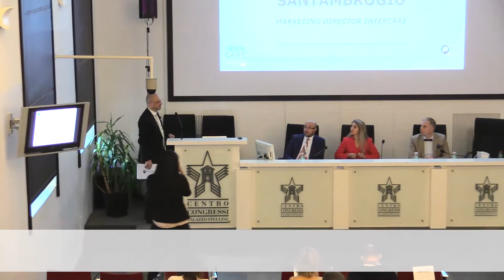A. Santambrogio Intercare Developing business from Russia, UAE, Eastern Europe and Africa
Alessandro Santambrogio - Marketing Director Intercare

Moderator of the congress
Developing business from Russia, UAE, Eastern Europe and Africa

- Intercare, la prima Fiera e Congresso Internazionale di Turismo Medicale organizzato in Italia, nasce con l’obiettivo di sviluppare il settore in Italia, mettendo in contatto la domanda e l’offerta, per il mercato professionale e per i pazienti.
Intercare, Italy’s first international Medical Tourism Trade Fair, is being launched to develop this market in Italy, both incoming and outgoing, by enabling offer to meet demand, both professional and patients.